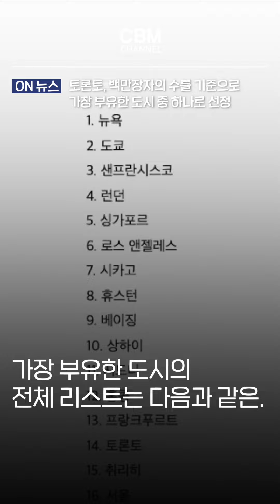토론토, 백만장자 수를 기준으로 가장 부유한 도시 중 하나로 선정 (온타리오)